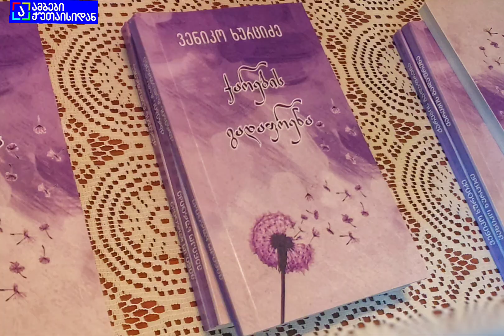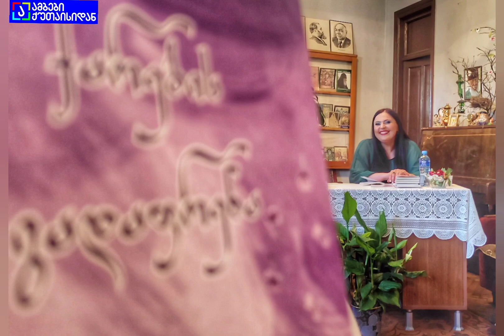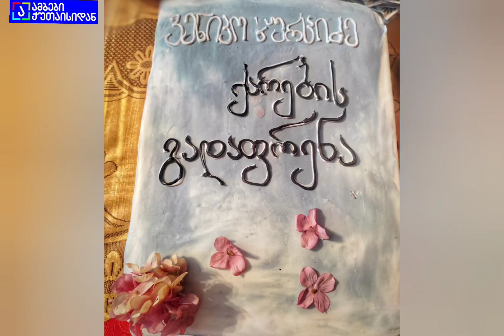დღეს მე-8 საქალაქო ფილიალში ახალგაზრდა პოეტის წიგნის,,ქარების გადაფრენა"პრეზენტაცია გაიმართა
🌍ქუთაისს💫

სიზმარშიც შენი ქუჩები მდევენ, იების სურნელს მაფრქვევდი წინათ, დამარცხებულ და ნაომარ დევებს, რიონში ღრმად და ბავშვივით სძინავთ.

ქარმა სურნელი ჩამომიტანა მწვანეყვავილას ყვავილებიდან, გზად იშხნელების მღერის გიტარა, თეთრი ხიდისკენ ზეცა შებინდდა.

ჩემი ოცნების ტკბილო აისო, ფიქრები როგორ ვადევნო ისარს, გამომაფრენენ საქუთაისოდ, თუმცა ვერ მცნობენ ნაქუთაისარს.

გავშორიშორდით იმ ღამით ჩვენ რომ, ბალახვანს თითქოს ჟრჟოლა უვლიდა. არ მიუცხოო ქალაქო ჩემო, ვნატრობ მეასე საფეხურიდან.